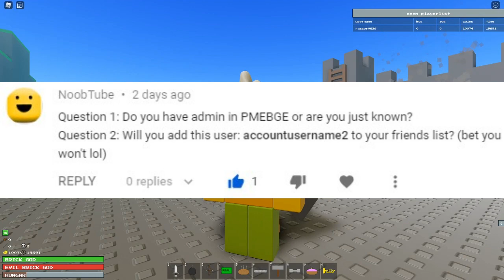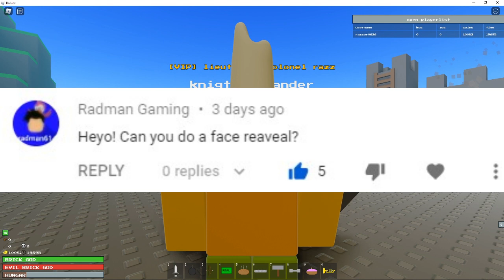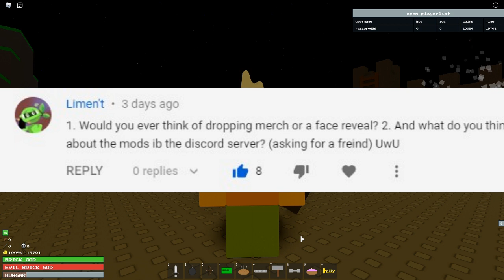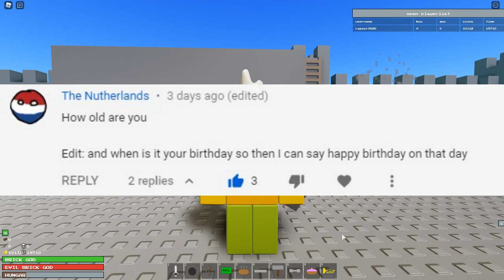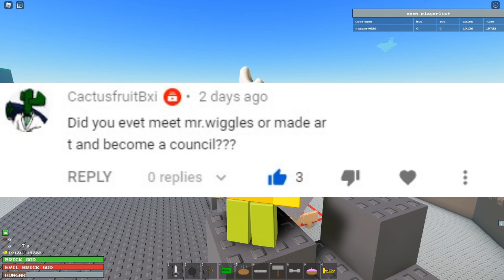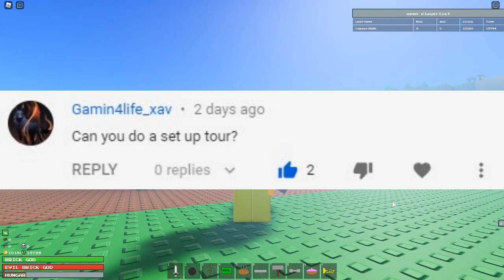Razzor's Q&A #2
It's here people, the second Q&A is here!